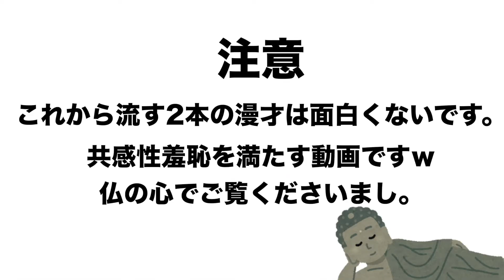沼芸人時代の沼漫才を今見たら熟成されて面白なってるのか見てみた日【共感性羞恥】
どうもにゃろめと存じ上げます。
見かけによらずってよく言われるんですが昔お笑い芸人をやってました。
引っ越しの際にPCのデータ整理をしてて懐かしくなったのでネタ合わせの動画を見てみました。
共感性羞恥を満たしてくれるものとなっておりますのでお気をつけてください。w